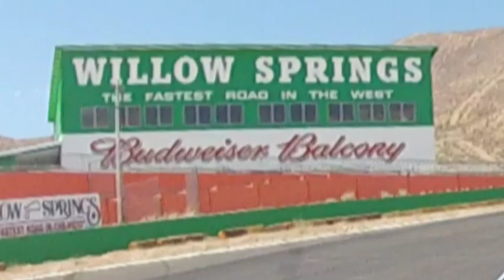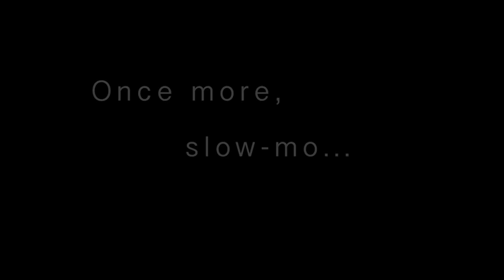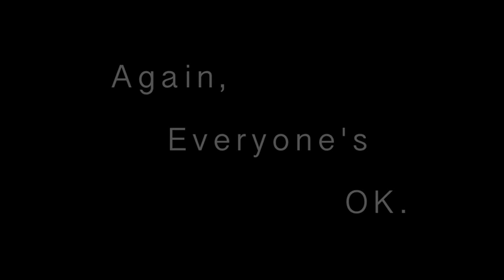Willow Springs Raceway - Dramatic car crash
I was lapping with some friends at Willow Springs, when the guy in front of me crashed hard in turn 3. I shot some amazing video of his car flying in the air. I also got in-car video from the car that crashed.